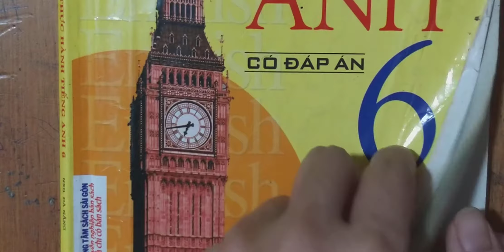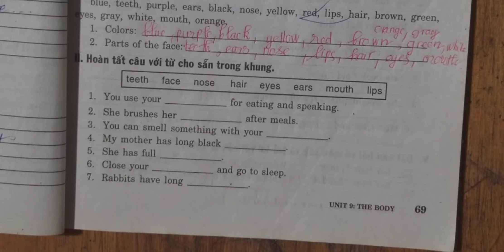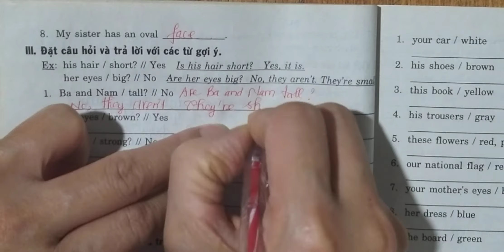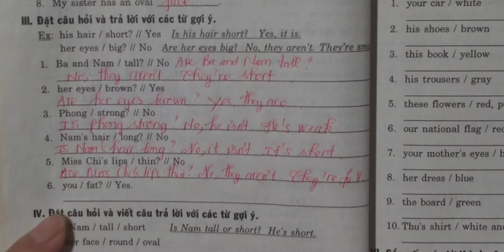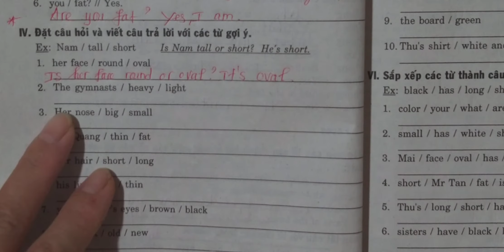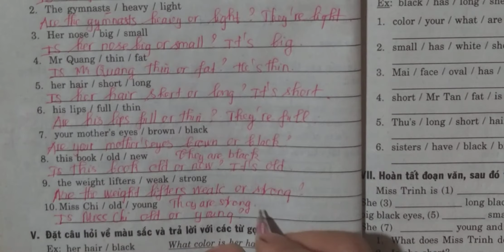Tiếng Anh 6 Unit 9 Body Phần B (Sách bài tập Mai Lan Hương) Part 1